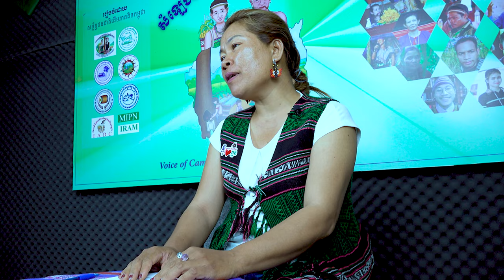«ហេតុអ្វីធម្មជាតិសំខាន់សម្រាប់ជនជាតិដើមភាកតិច?» |លោកស្រី ភ្លឹក ភារម្យ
គោលបំណង៖
- ដើម្បីបង្កើនការយល់ដឹងពីតម្លៃនៃការពារធនធានធម្មជាតិនៅក្នុងសហគមន៍ជនជាតិដើមភាគតិចនៅកម្ពុជា។